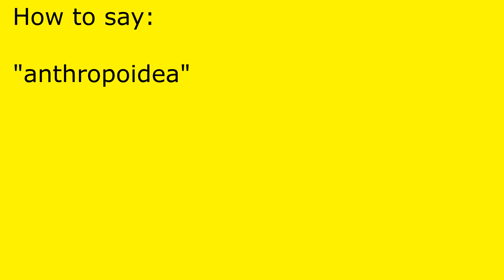How to pronounce anthropoidea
anthropoidea pronunciation.